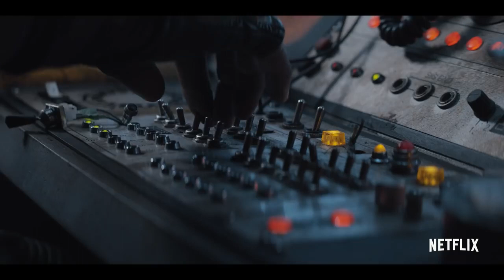COWBOY BEBOP Trailer 2021 NETDLIX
Spike Spiegel (John Cho) war lange Teil des organisierten Verbrechens. Er arbeitete für das gefürchtete Red-Dragon-Syndikat, aus dem er gemeinsam mit seiner Geliebten Julia (Elena Satine) fliehen wollte. Die Ereignisse überschlugen sich und Spike wird seitdem für tot gehalten. Das Syndikat weiß nicht, dass er entkommen konnte und seitdem als Kopfgeldjäger durchs Universum streift. An Spikes Seite: Der ehemalige Polizist Jet Black (Mustafa Shakir), der seinen Job und einen Arm verlor, nachdem er der Korruption in seiner Behörde auf die Spur ging, und die genauso spielsüchtige wie geschickte Gaunerin Faye Valentine (Daniella Pineda), die nach einem Unfall 54 Jahre eingefroren war und sich plötzlich in einer unbekannten Zeit zurechtfinden muss. Sie alle werden von ihrer Vergangenheit eingeholt. Doch besonders für Spike wird es brenzlig, als sein Ex-Syndikats-Partner, der gefürchtete Killer Vicious (Alex Hassell), ihm auf die Schliche kommt.